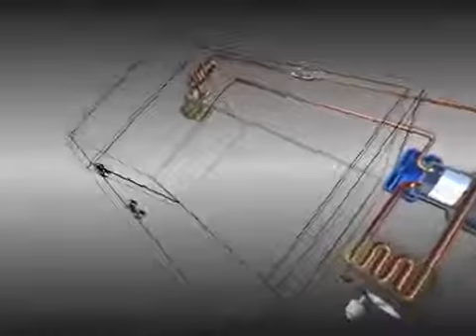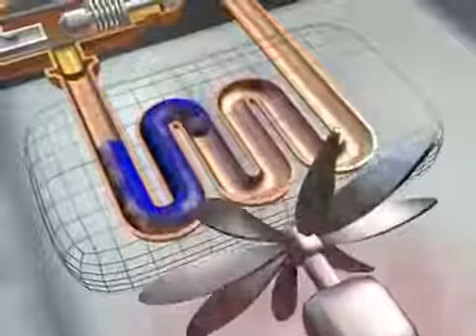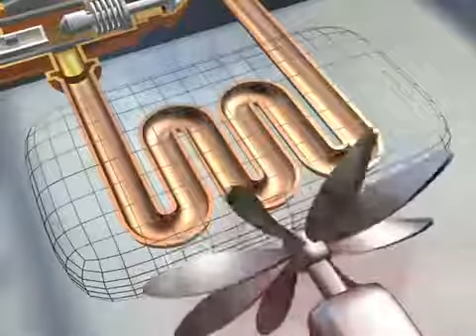VIDEO - Mô hình mô tả chu trình làm việc của hệ thống lạnh